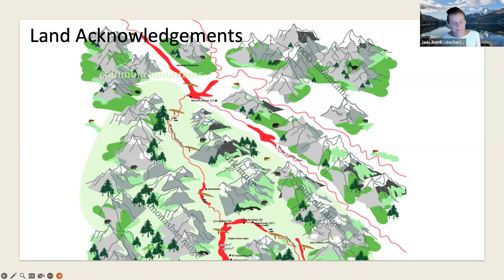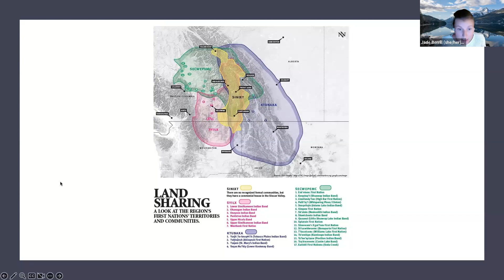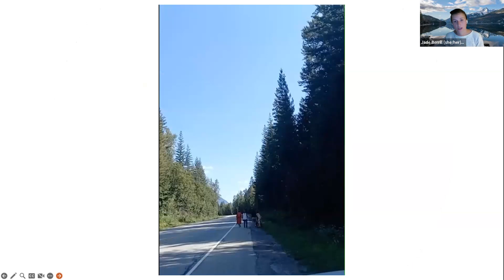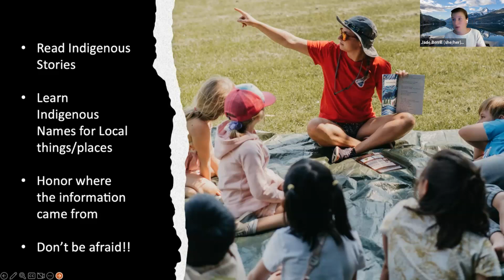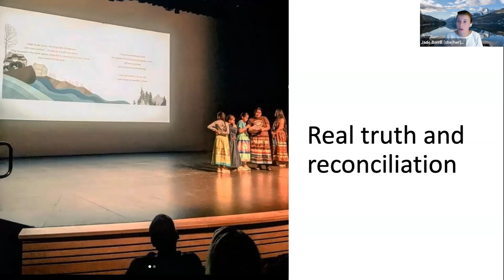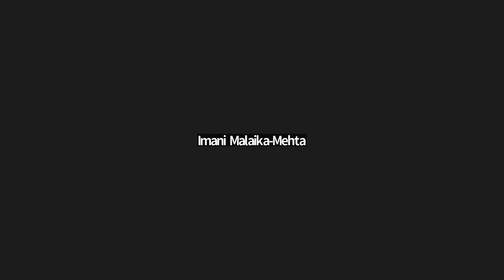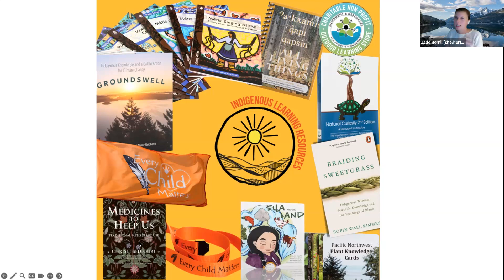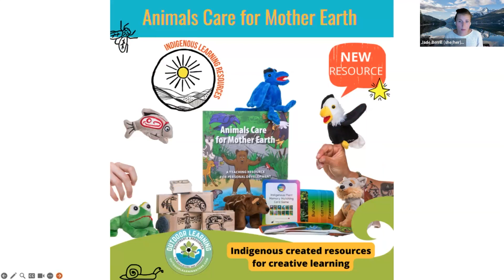Jade Berrill: Indigenous knowledge